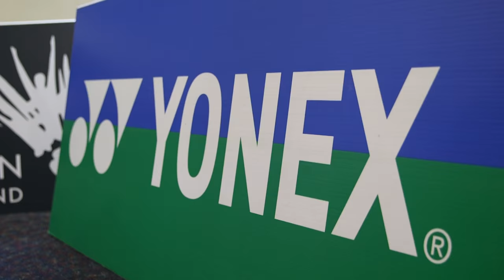Towler & Nottingham eye top pair at YONEX All England 2016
England's Harley Towler & Matt Nottingham aim for the main draw at the 2016 YONEX All England Open Badminton Championships and another shot at a top pair.